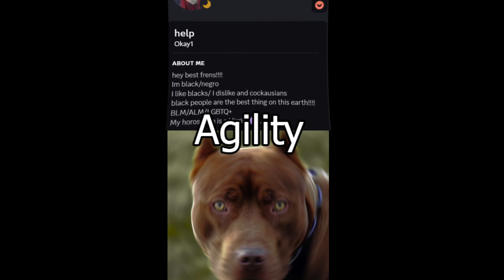Discord User Vs. My Pitbull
He disagreed with me on Limbus Waifus